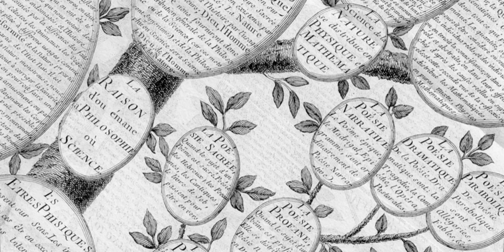Analysis of competing hypotheses | Wikipedia audio article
00:01:09 1 Process
00:04:10 2 Strengths
00:04:48 3 Weaknesses
00:07:51 3.1 Structured analysis of competing hypotheses
00:08:58 3.2 Other approaches to formalism
00:10:02 4 Automation
00:11:00 5 See also
00:11:09 6 Notes
00:11:18 7 External links

- Socrates

SUMMARY
The analysis of competing hypotheses (ACH) allegedly provides an unbiased methodology for evaluating multiple competing hypotheses for observed data. It was developed by Richards (Dick) J. Heuer, Jr., a 45-year veteran of the Central Intelligence Agency, in the 1970s for use by the Agency. ACH is used by analysts in various fields who make judgments that entail a high risk of error in reasoning. It helps an analyst overcome, or at least minimize, some of the cognitive limitations that make prescient intelligence analysis so difficult to achieve.ACH was a step forward in intelligence analysis methodology, but it was first described in relatively informal terms. Producing the best available information from uncertain data remains the goal of researchers, tool-builders, and analysts in industry, academia and government. Their domains include data mining, cognitive psychology and visualization, probability and statistics, etc. Abductive reasoning is an earlier concept with similarities to ACH.